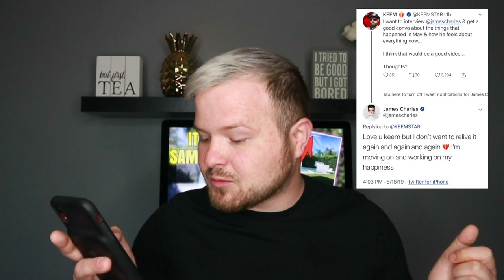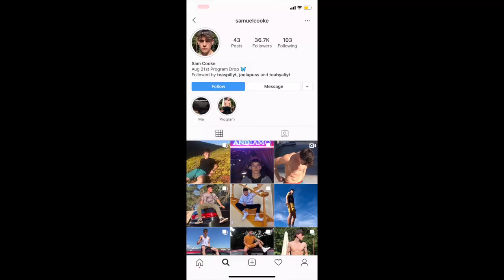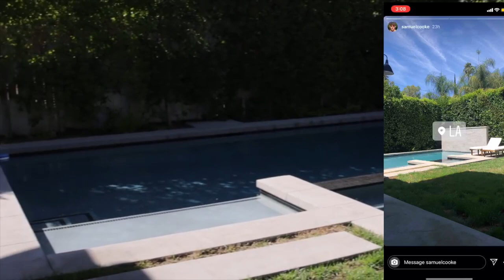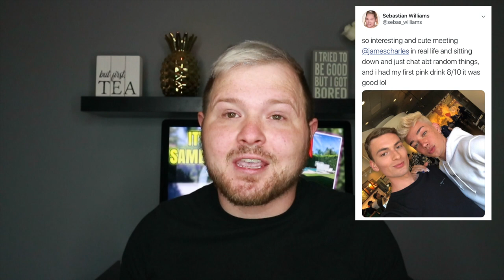JAMES CHARLES HAS SAM COOKE AT HIS HOUSE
remember all the drama with James Charles, Tati Westbrook, and Sam Cooke? it looks like Sam is at James Charle's house.